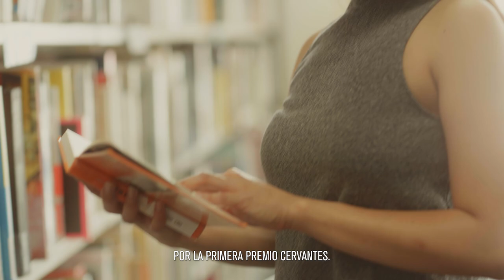Las Primeras - Felicitación Navideña - Diamante Rioja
Queremos celebrar la Navidad acordándonos de todas esas personas que han hecho el mundo que vivimos un mundo mejor. Hombres, pero también mujeres pioneras que se han atrevido a abrir camino, las primeras. ¡Felices Fiestas a todos!